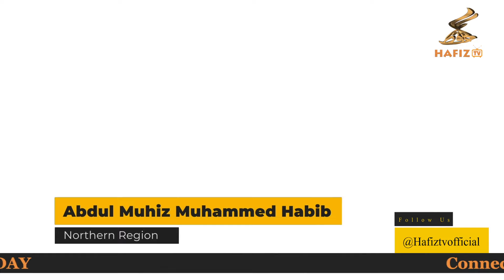The Ultimate Quranic Test: Ghana's Best Reciters Face Off for International Debut in Saudi Arabia 🇸🇦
The Ultimate Quranic Test: Ghana's Best Reciters Face Off for International Debut in Saudi Arabia 🇸🇦Final Elimination Of The Quranic Competition  - Part 2

PLEASE NOTE:
Any of the views expressed by the speakers do not necessarily represent the views of HAFIZ TV or any other projects it may have or intend to do.